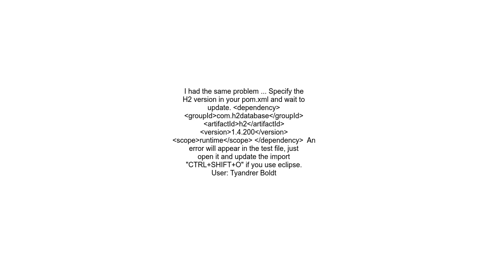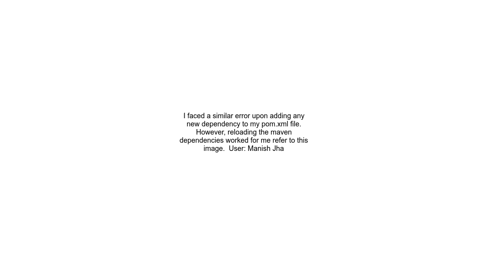Dependency &#39;com h2databaseh21 4 200&#39; not found, Failed to read artifact descriptor for com h